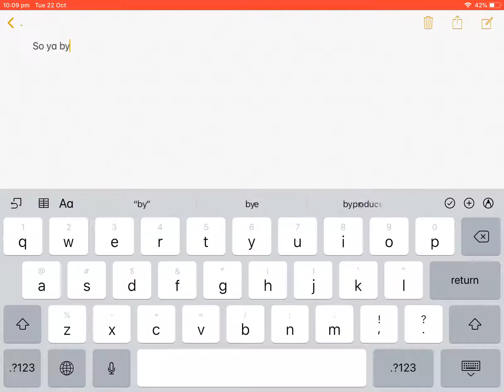Why I have not been posting